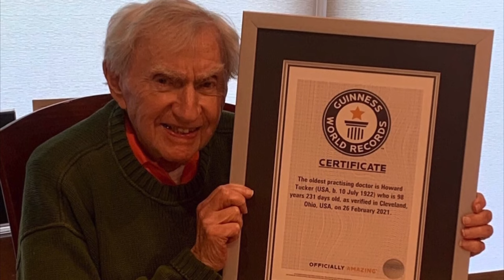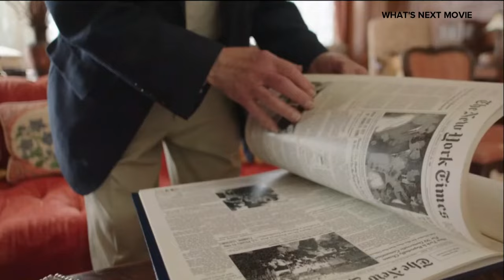Documentary on 101-year-old Cleveland neurologist finally hits the big screen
It's been a project of love, honor, and education, and now, the public has had its first look at a documentary three years in the making.

It all started back during the pandemic, when Austin Tucker noticed his then 98-year-old grandfather Howard sneaking out of the house to help patients at St. Vincent Charity Medical Center. Austin mentioned it to friend and filmmaker Taylor Taglianetti, who instantly thought they should capture Howard's behavior on film and do a movie short.

But Dr. Tucker's life was far too interesting and intriguing, and soon, they learned it deserved a feature-length film.

The documentary "What's Next?" made its debut Sunday at the Cleveland International Film Festival in Playhouse Square's KeyBank State Theatre. Dr. Tucker — in his trademark bow tie — showed up to pose for pictures, sign autographs, and answer questions after the film was shown.